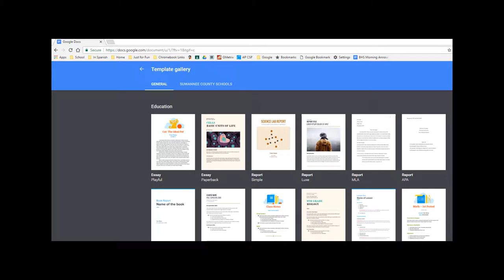Diving off the Doc Promo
Tech Time Tuesday Promo